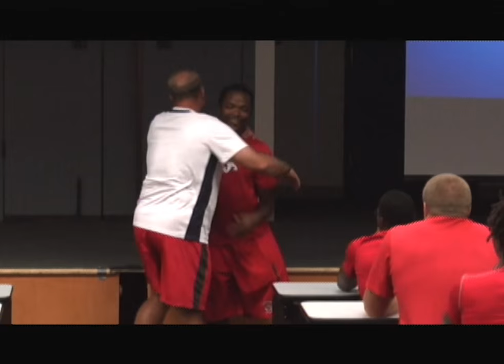Sean Alston - Empty the Bucket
Football Highlights & Inspiring Story of Sean Alston, former Fresno State Cornerback #18